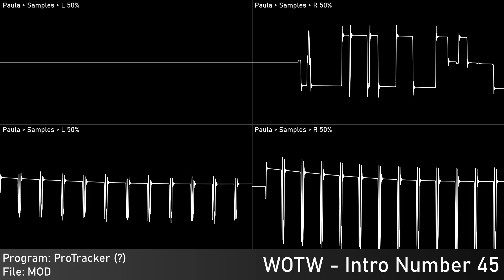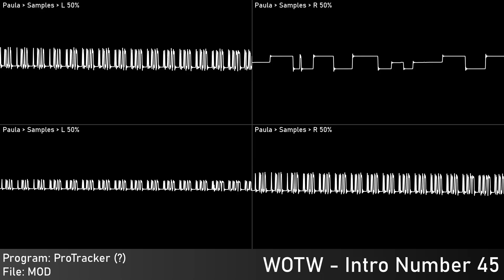Warrior of the Wind - Intro Number 45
Have some edits becuz module sounds different on cracktro (made it more like cracktro version)

Of: Gothic
Year: 1992
Programs: ProTracker (?)
Played With: MOS 8364 - Paula
 Stereo Separation: 50%
  Not true Paula audio!
Source type: Traditional Module - MOD
 Native Platform: Commodore Amiga
Rendered:
 OpenMPT: Audio export
 Audacity: Edited audio export
 Corrscope: Video export
 VideoPad Trial: Edited video export

Samplr, 2024